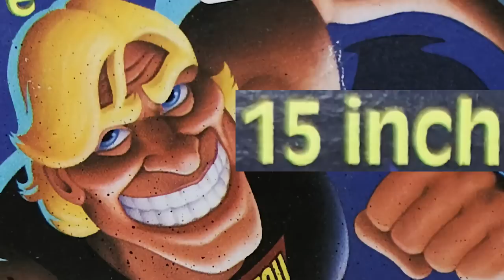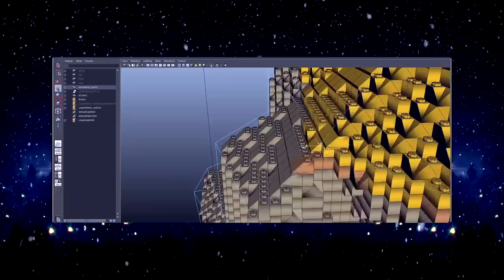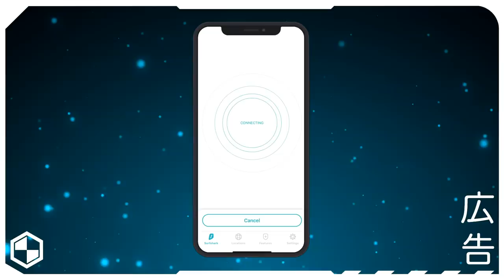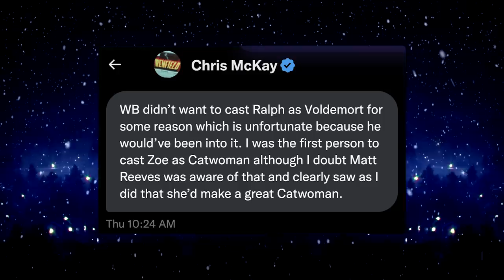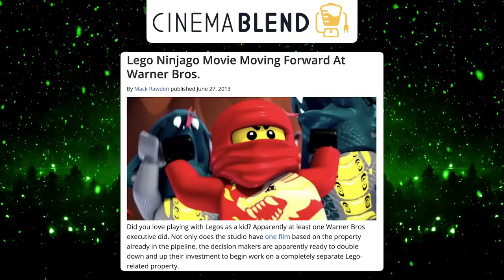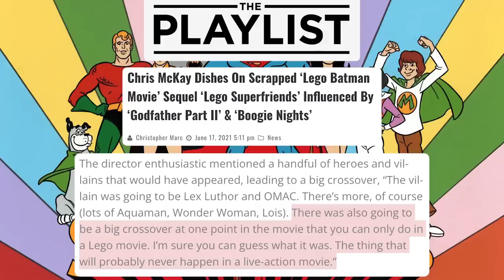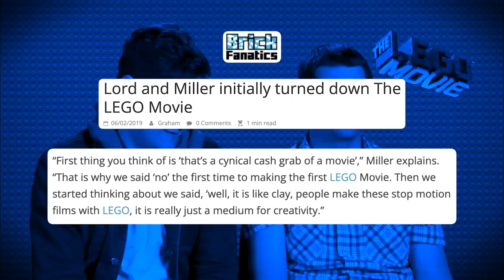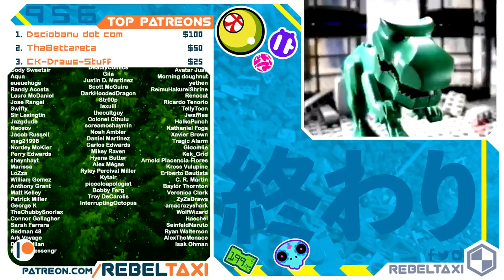Why Lego Movies Failed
I'm Pan-Pizza driver of RebelTaxi ranking the death of Lego Movies in this holiday themed vid.

0:00 Intro
2:14 Blur's cancelled Lego Movie
3:07 The Lego Movie
10:37 AD
11:31 Lego Batman
20:03 Ninjago Movie
26:42 The Billion Brick Race
28:03 Lego Super Friends
30:26 Lego Movie 2
36:13 Montage
38:26 Conclusion